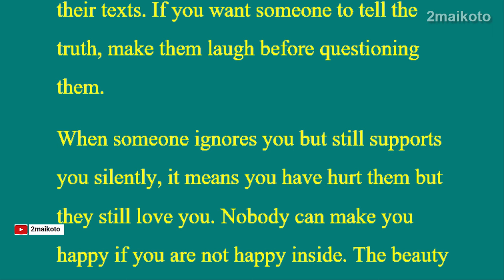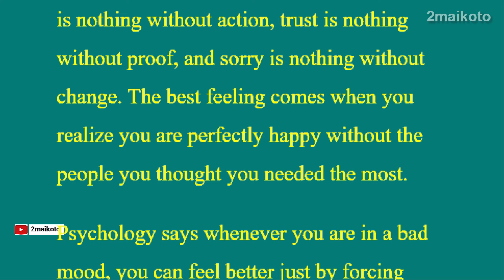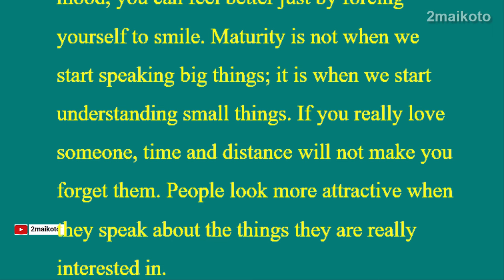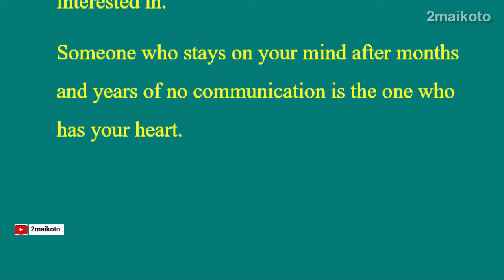If someone stays on your mind after months and years it means...| psychology facts about human